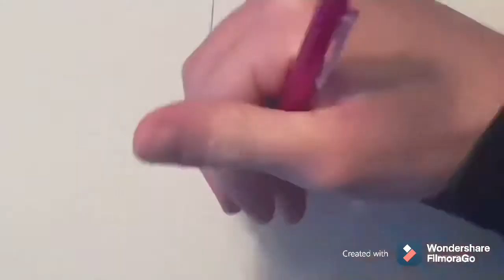Drawing The God Of Destruction Beerus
Hey guys new drawing! Tell me what you guys think of it. Also let me know what else you would like to see me draw next! ✌️✌️